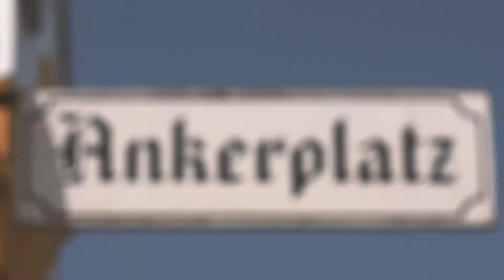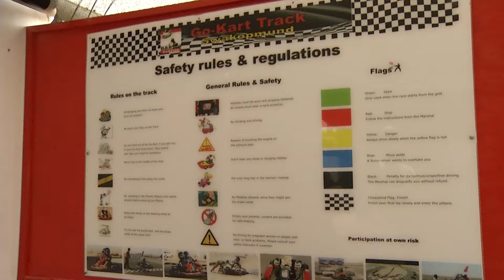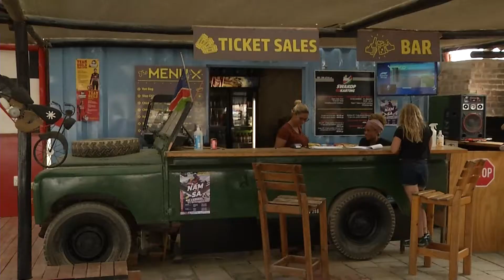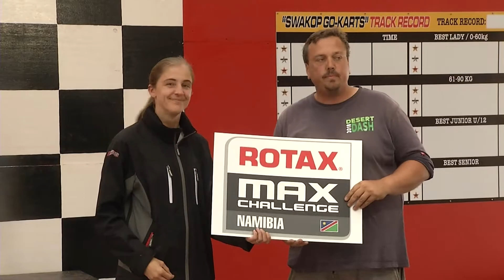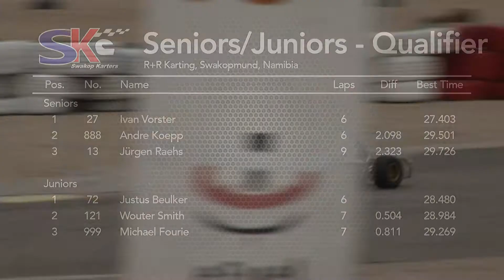Rotax Namibia at Swakop Kart Day 1